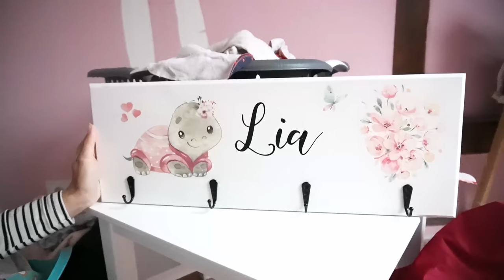Babycountdown | SSW 37 | So geht`s mir... | Babyzimmer aufräumen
Packstation:

Maggie Bellmann
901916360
Packstation 106
23623 Ahrensbök

Kamera Nr 2: